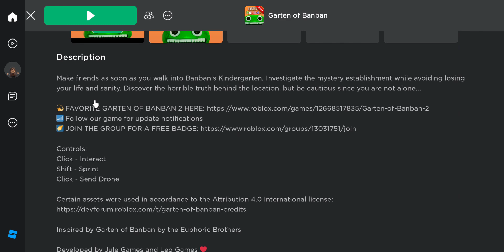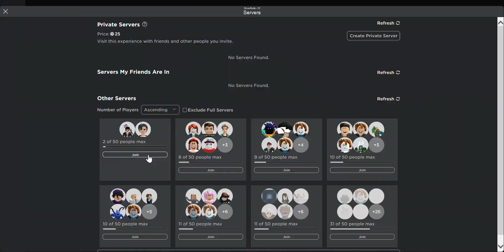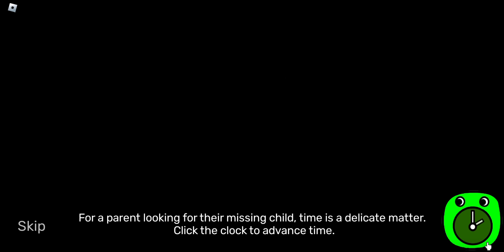Playing ROBLOX Garten of ban ban for only 15 minutes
yeah Garten of ban ban 1 I suck at it. VOICE REVEALL